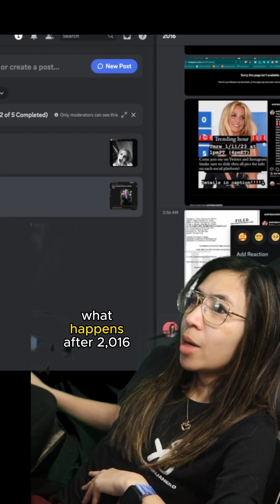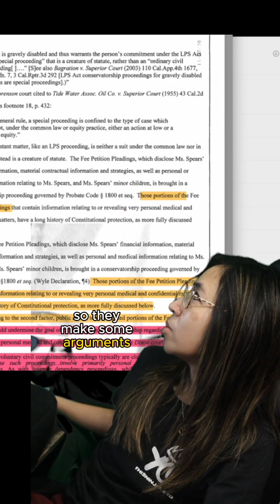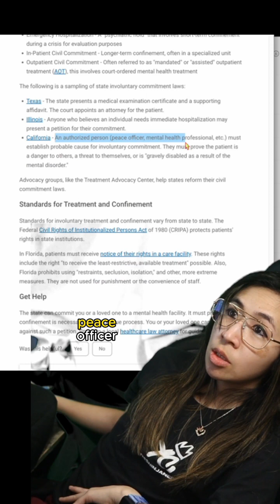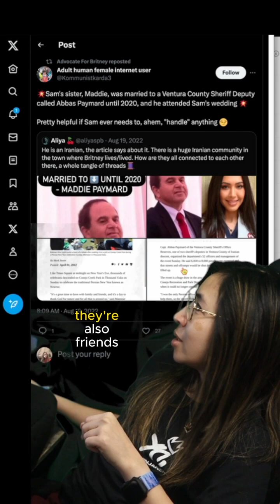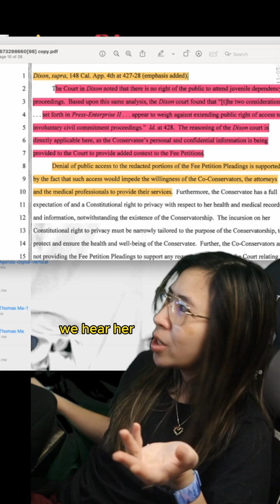#2016 samexplainthis and whereisbritney and is she institutionalized per the filings the court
Timing is suspect right?